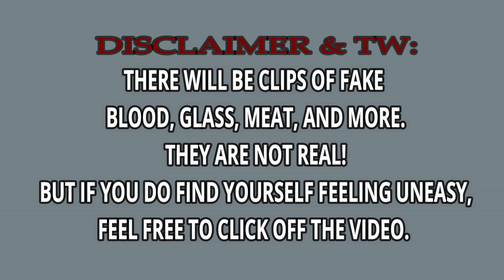Halloween ASMR/MUKBANG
Title : Skeleton Dance
Artist : Myuu
Genre : Cinematic
Mood : Dramatic